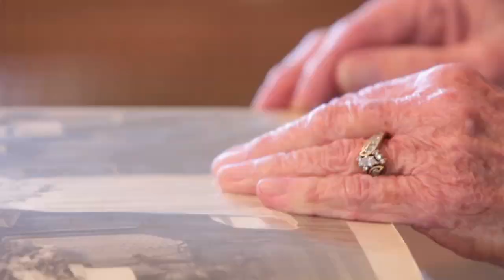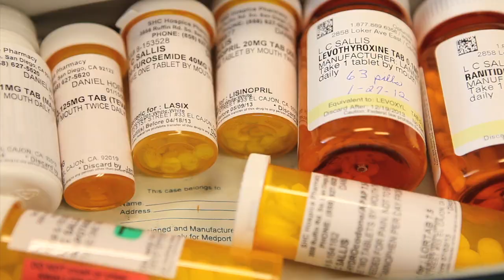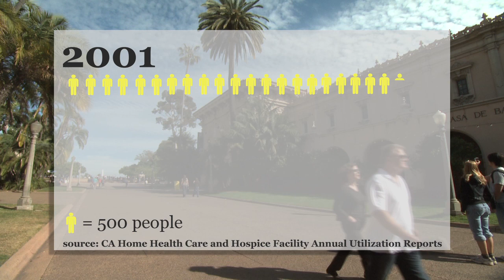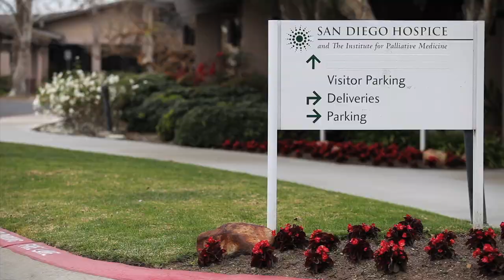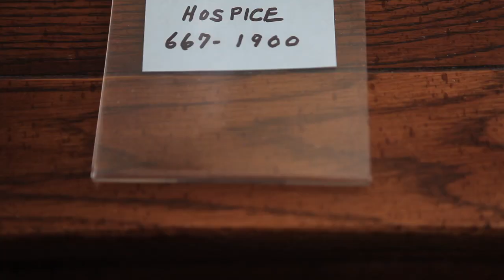End Of Life KPBS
With a growing number of people choosing to die at home, the federal government is questioning who's in hospice and for how long. An 89-year-old San Diego man with congestive heart failure describes his hospice experience.